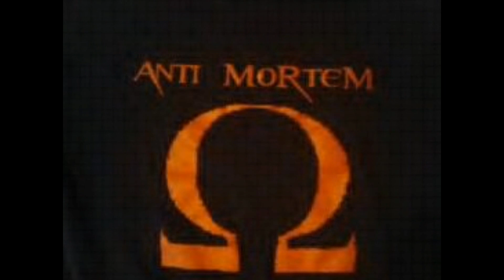Anti-Mortem - Don't Cry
Anti-Mortem is:  Larado Romo - Vocals, Zain Smith - Guitar, Nevada Romo - Guitar, Corey Henderson - Bass, Mitchell Henderson - Drums